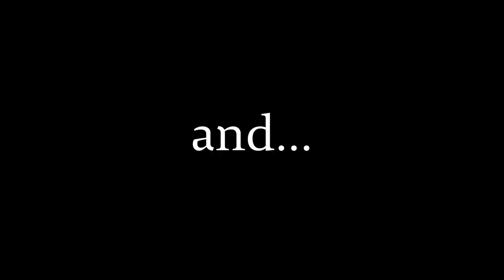Ravel Double Bill Trailers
Hailed by the Financial Times as "pure magic" when it opened in Festival 2012, Laurent Pelly's unique interpretation of Ravel's two short operas, L’heure espagnole and L’enfant et les sortilèges, is a true spectacle.